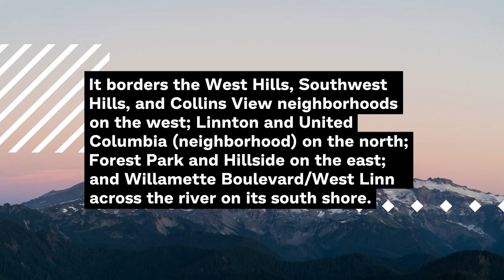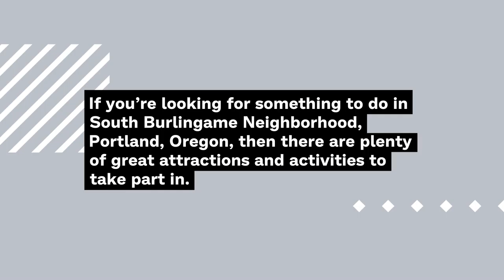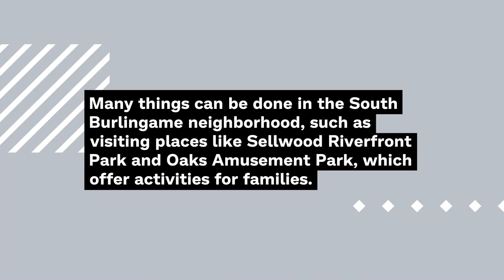NW Maids House Cleaning Service - Portland Neighborhood – South Burlingame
NW Maids

0:00 House Cleaning Service
1:00 Maid Service
1:30 Move in/out Cleaning
2:00 Apartment Cleaning
2:30 Deep Cleaning

South Burlingame Neighborhood, Portland, Oregon

The South Burlingame Neighborhood in Portland, Oregon, is one of the popular communities for people to live in. It has a perfect location that is close to both downtown and the airport. The streets are lined with towering trees that provide shade during the summer months while also keeping some of the rain off your head on stormy days. This neighborhood is excellent for young families because of its proximity to schools and parks, but there are plenty of restaurants, bars, and shops nearby if you want to venture out into other parts of town too!

About South Burlingame Neighborhood

- South Burlingame is a historic neighborhood of Portland, Oregon. It borders the West Hills, Southwest Hills, and Collins View neighborhoods on the west; Linnton and United Columbia (neighborhood) on the north; Forest Park and Hillside on the east; and Willamette Boulevard/West Linn across the river on its south shore.

- The area was initially settled by the Tualatin Kalapuya Native Americans and later by pioneers in the mid-19th century. By the early 20th century, it had become a streetcar suburb of Portland. Many of its original houses remain, including some from the Arts and Crafts movement.

- South Burlingame is home to notable residents such as architect Pietro Belluschi, author Beverly Cleary (whose house can be toured), former Oregon governors Tom McCall and Barbara Roberts, and current U.S. Senator Ron Wyden. It also includes Forest Park, one of the largest urban parks in the United States.

- South Burlingame is a popular neighborhood for young families, and its schools are highly rated. It is also close to many businesses and recreational amenities, including downtown Portland, Forest Park, the Oregon Zoo, and Washington Park.

Facts About South Burlingame Neighborhood

- South Burlingame is a historic neighborhood in southeast Portland, Oregon.

- The neighborhood was platted in 1892, and it contains some of the city's oldest homes.

- Many of the homes in the neighborhood were built between 1910 and 1930.

- The streets in South Burlingame are lined with mature trees, and several parks are located within the neighborhood.

- South Burlingame is a popular residential neighborhood for families and young professionals.

- The median home value in the neighborhood is $405,000.

- The Portland Public Schools district serves the neighborhood.

Several businesses and restaurants are located in South Burlingame, including a grocery store, coffee shop, and several restaurants.

- The neighborhood is home to the South Burlingame Business Association, which hosts an annual Street Festival in September.

- The community supports several local non-profit organizations that provide services for children and families.

- Many of the homes in South Burlingame are charming craftsman bungalows with front porches complete with swings. There are also several colorful cottages located throughout the neighborhood.

- South Burlingame is a popular destination for visitors and residents alike. There are several annual community events in the neighborhood, including an Easter egg hunt, a tree lighting ceremony at Christmas time, and a fall harvest festival.

Activities and Events in South Burlingame Neighborhood

There are plenty of activities and events to enjoy in the South Burlingame Neighborhood. Every Thursday, the local farmers market shops on McLoughlin Boulevard, sell fresh produce, flowers, and prepared foods from Oregon-based vendors. The market is open from May through October, rain or shine.

Suppose you're looking for something a little more active, head over to Stephens Creek Park. This large park has a playground, basketball court, tennis courts, and a paved walking path that winds its way around the park's perimeter. In the summer months, the park comes alive with concerts and movie nights under the stars.

For a dose of culture and history, check out Mt. Tabor's historic reservoirs. These two reservoirs were built in the late 1800s to provide water for the city. They are open daily from April through October, but be sure to bring your camera—the views of downtown Portland are stunning!

If you're interested in trying your hand at gardening or want some fresh produce for dinner, head out to Shaver Community Garden. This community garden has been plotted for rent where individuals can grow their veggies and fruit trees!
South Burlingame Neighborhood offers something special for everyone, whether it's live music, dining outdoors under the stars, or enjoying local vendors at the farmers market every Thursday afternoon.